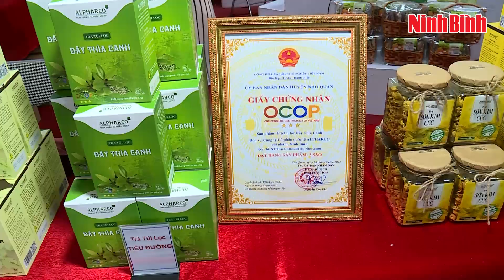Khai mạc Hội chợ triển lãm tại huyện Nho Quan